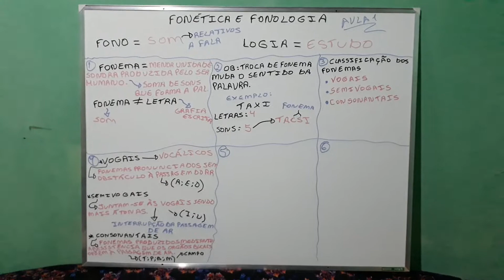Live Instagram - Fonética e fonologia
Já fez sua inscrição aqui no canal?

Treinamento de redação para ENEM, concursos e vestibulares.

Coordenadora Milena Santana